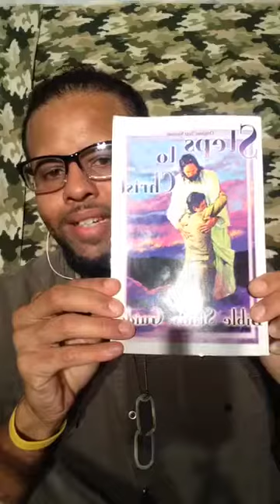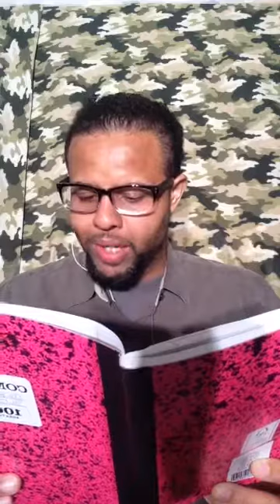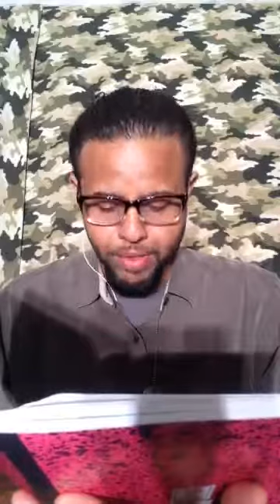Steps 2 Christ vol 3 "Our Condition"